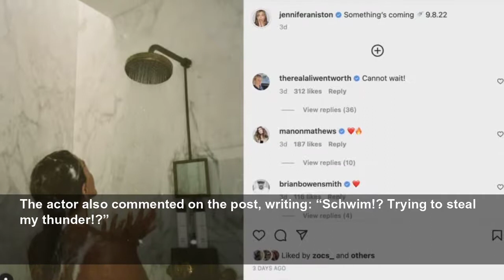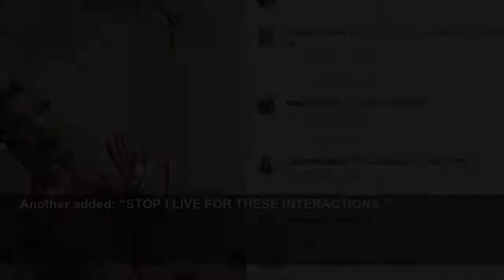David Schwimmer delights fans with ‘best reply’ to Jennifer Aniston’s shower photo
David Schwimmer delights fans with ‘best reply’ to Jennifer Aniston’s shower photo - ‘I live for these interactions,’ one fan wrote...
The Independent
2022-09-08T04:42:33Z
The actor, 53, shared a photograph of herself washing her hair in the shower, accompanied by the caption: “Something’s coming 9.8.22.”
On Wednesday (7 September), Schwimmer, 55, shared his own shower photo with his 6.7 million followers.
The picture sees Schwimmer covered in soap suds and pouting his lips. He tagged his former co-star in the caption, writing: “@JenniferAniston – a towel I hope??”
Aniston has since shared Schwimmer’s post on her Instagram story, accompanied with a laughing crying emoji and a love heart.
The actor also commented on the post, writing: “Schwim!? Trying to steal my thunder!?”
Fans have loved the interaction between the two stars, with many people commenting their enthusiasm for Schwimmer’s post.
“STOPPP IT MY HEART,” wrote one person.
Another added: “STOP I LIVE FOR THESE INTERACTIONS.”
“He’s recreating Jen’s post. This is so cute,” said a third person, while someone else wrote: “This has to be the best reply to Jennifer Aniston’s last post.”
Aniston is yet to announce the news regarding Lolavie but if her Instagram post is any indication, fans will hear an update on Thursday (8 September).